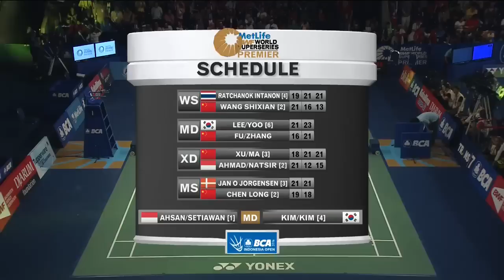2014 BCA INDONESIA OPEN - SF - MS - Jan O Jorgensen [3] (DEN) VS Chen Long [2] (CHN)